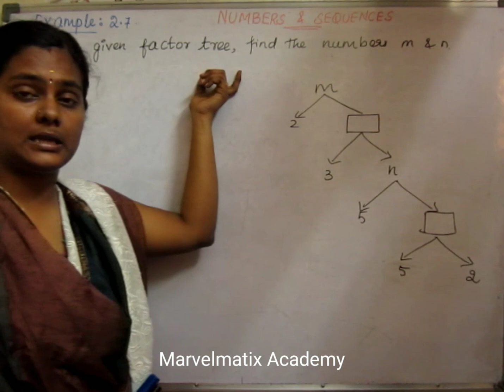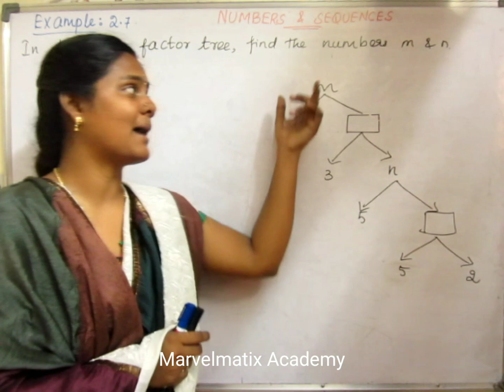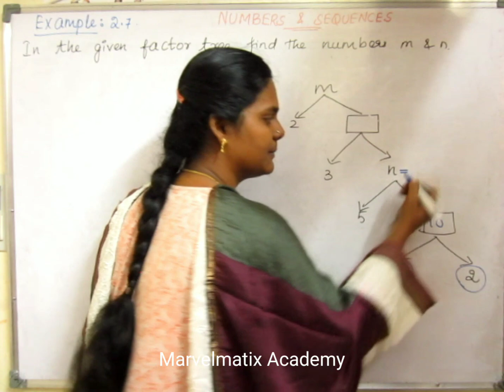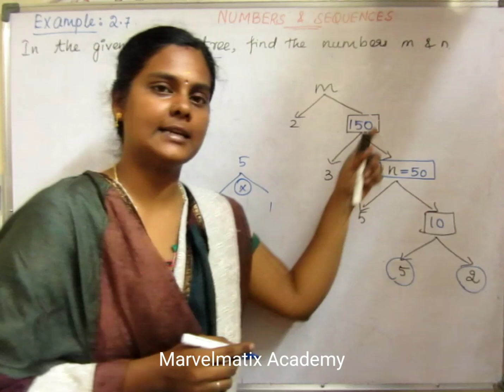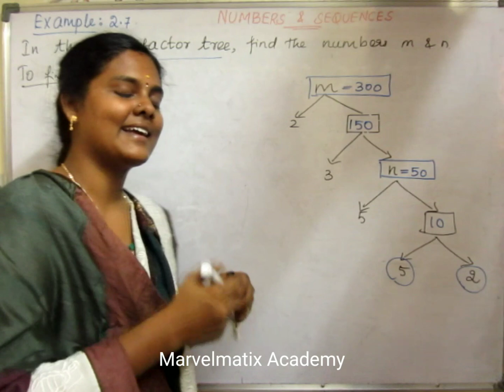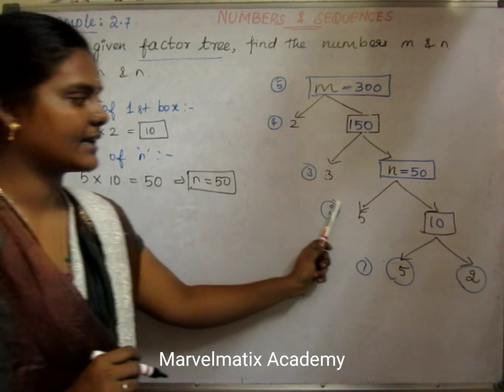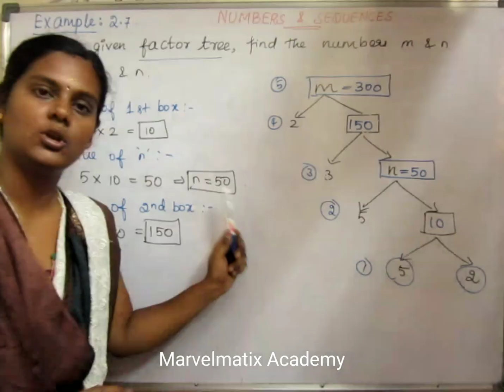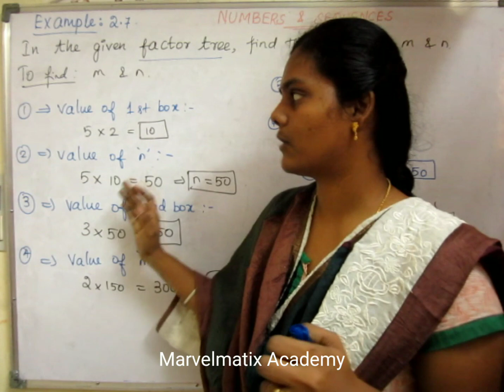10th Maths solutions in Tamil Chapter 2 Numbers & Sequences Example 2.7 TAMILNADU NEW SYLLABUS 2019